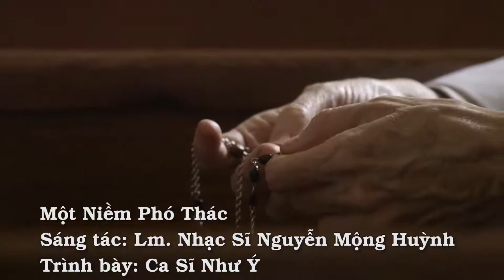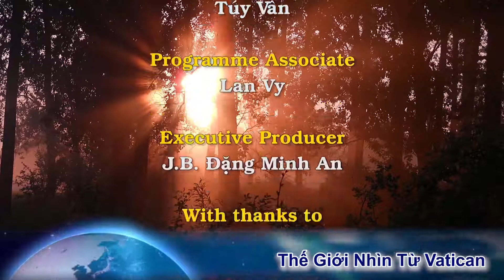Lạ! Đứng dưới đất lại bị máy bay đâm thiệt mạng. Hồng Y Parolin nói sẵn sàng ra tòa làm chứng